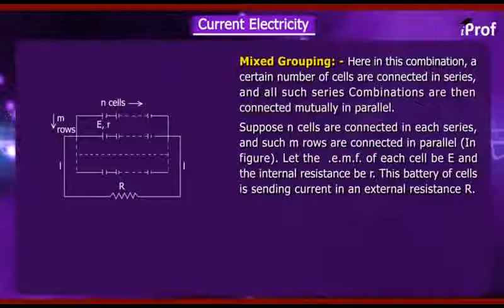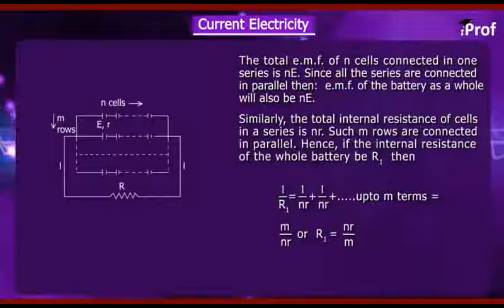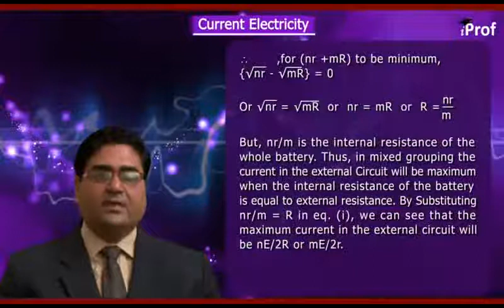MIXED GROUPING CELLS